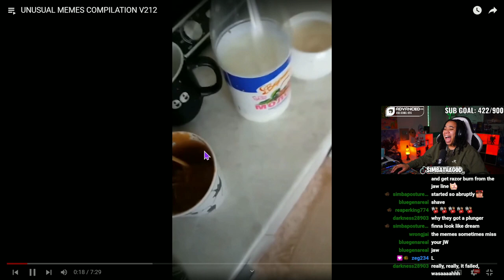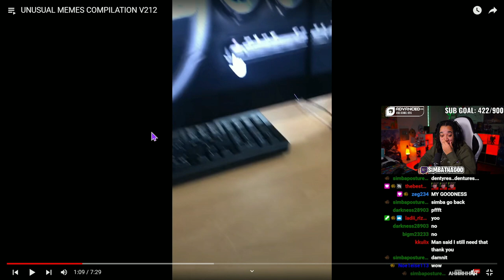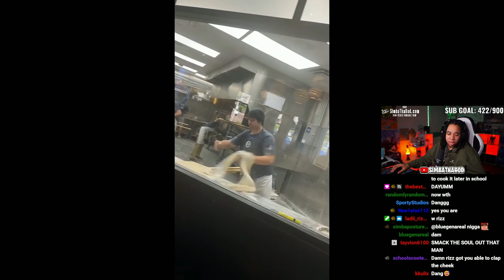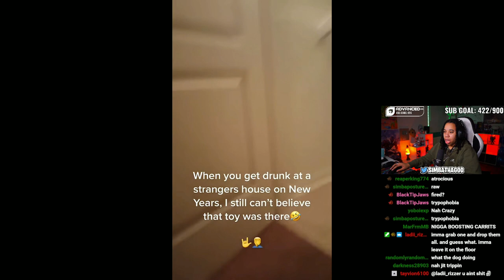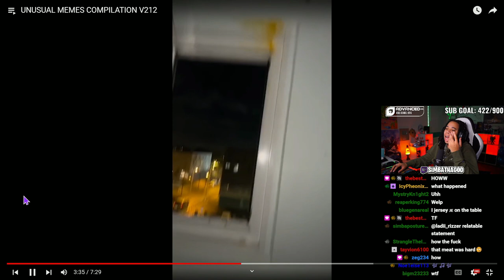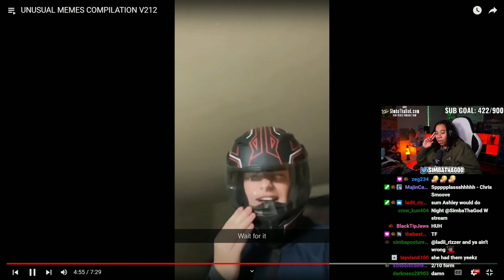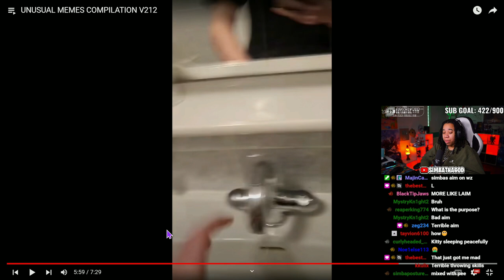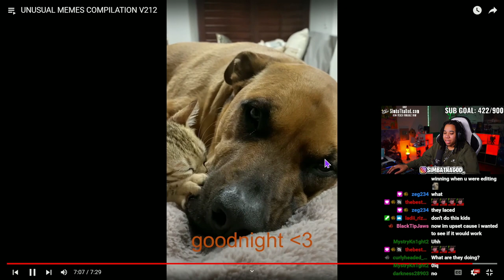UNUSUAL MEMES COMPILATION V212.. He Was REALLY Trying To Fit 🤣😂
SimbaThaGod Reacts To UNUSUAL MEMES COMPILATION V212